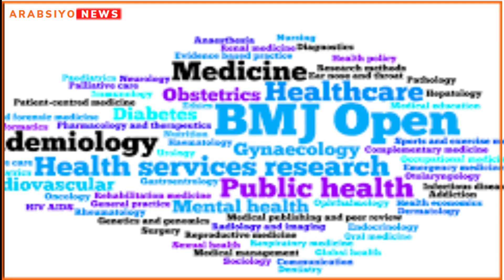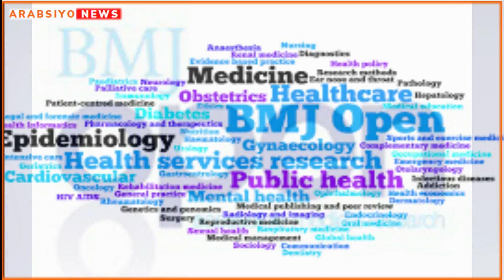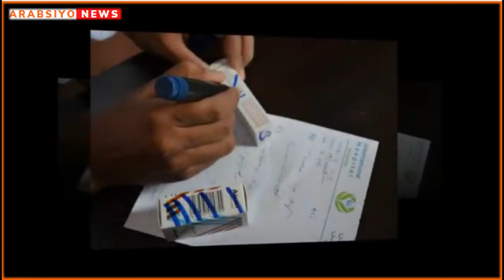Wararkii U Danbeyey Somaliland Halis Caafimaad Oo Soo Foodsaartay Carruurta Ku Nool